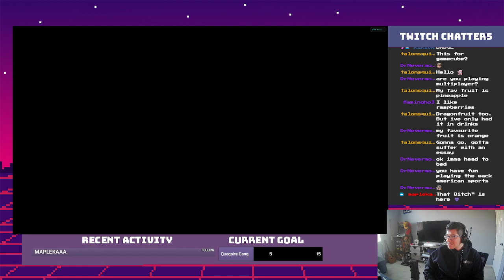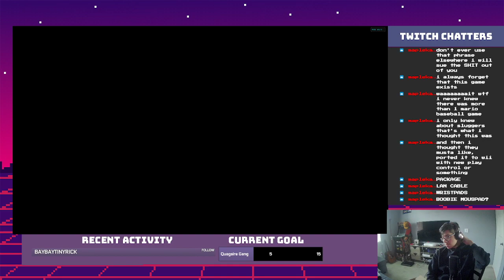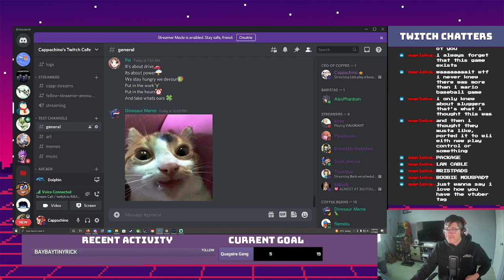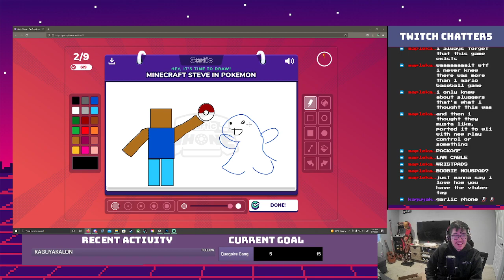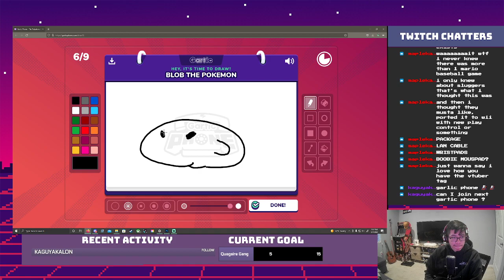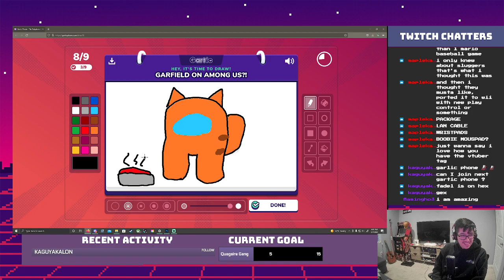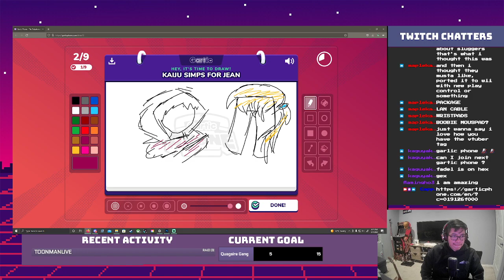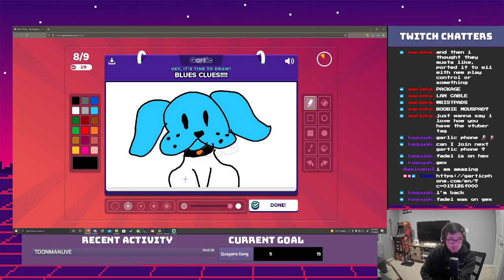Lets play a baseball game+ Gartic Phone